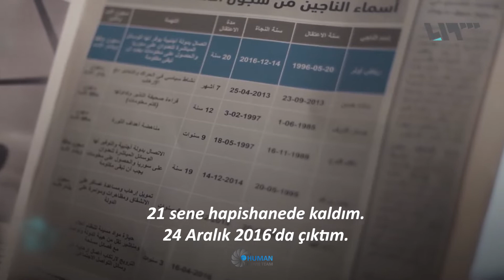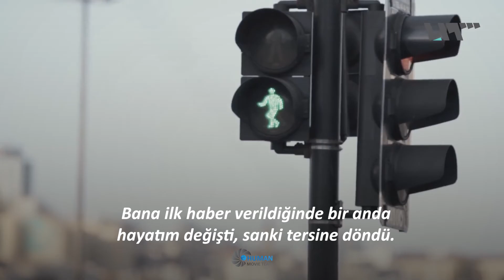Suriye zindanlarında 21 yıl yatan Türk vatandaşı Riyad Avlar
Riyad Avlar, Suriye zindanlarında 21 yıl hapis yatan bir Türk vatandaşı.

18 yaşındayken Suriye’ye okumak için gitti ve gördüklerini bir yazı halinde yayımlamak isteyince tutuklanarak cezaevine konuldu.

Hapishanelerde türlü işkencelere maruz kalan Avlar, ailesini tutuklandıktan 15 yıl sonra görebildi.